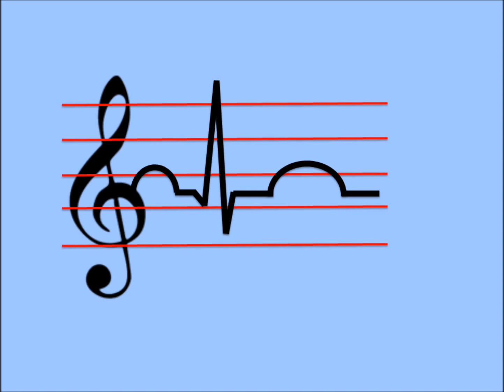2015 6 Felix Mendelssohn Cumpleaños 206 Parte 1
Jakob Ludwig Felix Mendelssohn Bartholdy, nacido en Hamburgo el 3 de febrero de 1809, fallecido en Leipzig el 4 de noviembre de 1847, fue un compositor, director de orquesta y pianista de música romántica.
En su infancia fue considerado un prodigio musical, aunque su padre declinó la oportunidad de que Felix siguiera una carrera musical hasta que quedó claro que tenía la firme intención de dedicarse seriamente a ella. Su primera aparición pública fue cuando tenía nueve años, durante un concierto de música de cámara en el que acompañaba a un dúo de trompas. Cuando era adolescente, a menudo interpretaba sus propias obras en casa, acompañado de una orquesta privada, para la élite intelectual de Berlín. También fue un compositor prolífico a una temprana edad, dado que a los diez años comenzó a componer.
Te invitamos a disfrutar la música de este gran exponente del Romanticismo.
Opus Vital es un espacio radial que ofrece un acercamiento a la música clásica desde la perspectiva de la salud en toda su expresión. Se habla sobre la salud de los grandes compositores e intérpretes de la música clásica, y acerca de las repercusiones de la música clásica sobre la salud y el bienestar humano.
Opus Vital se transmite a través de UdeC Radio, emisora de la Universidad de Cartagena, Colombia.
Frecuencia: 99.5 FM en Cartagena
Horario: Viernes 1:30 a 3:30 p. m. Sábados: 5:00 a 7:00 a. m. Hora colombiana (GMT -5:00)
Fecha de inicio de radiodifusión: 3 de septiembre de 2010